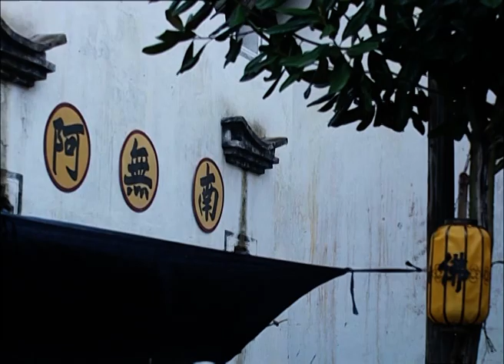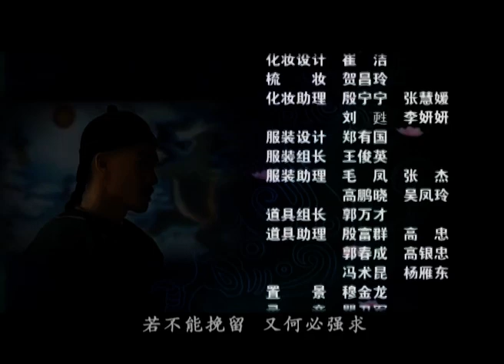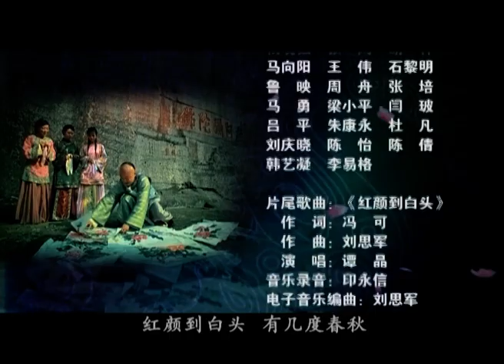【古装历史】大清盐商38丨四川“四大盐商”与清朝名臣的明争暗斗，真实记录咸丰帝“川盐济楚”的史实浮沉！黄文豪